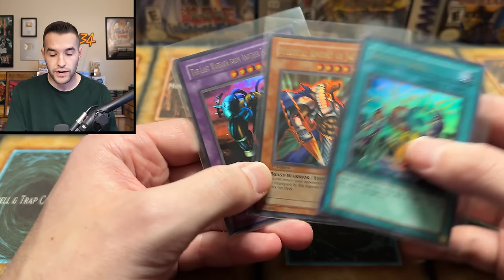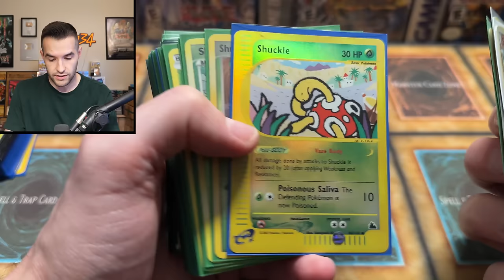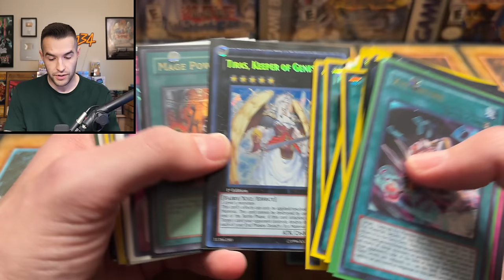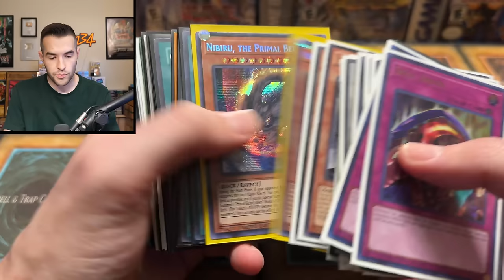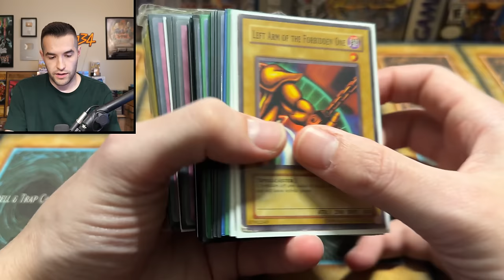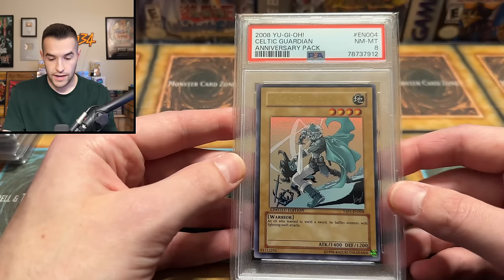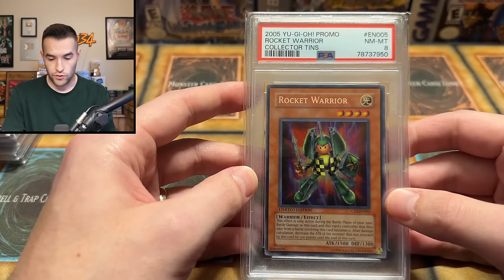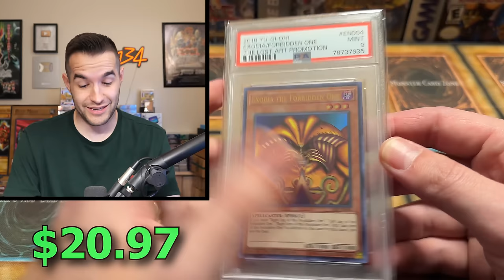He Sent Me A MASSIVE Yugioh Collection! (And More)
Pokemon 151
Code: POKERUX151

➤TCGPlayer Link!